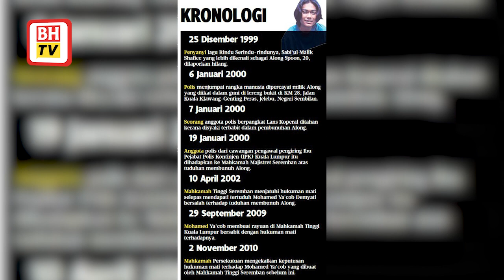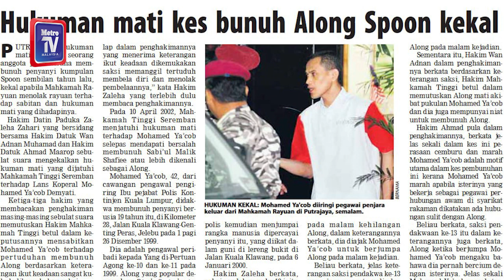Pembunuh Along Spoon terlepas hukuman penjara sepanjang hayat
PUTRAJAYA: Mahkamah Persekutuan hari ini meminda hukuman daripada penjara sepanjang hayat kepada pemenjaraan selama 33 tahun, ke atas seorang bekas anggota polis yang disabitkan kesalahan membunuh penyanyi terkenal era 90-an, Sabi'ul Malik Shafie atau lebih dikenali sebagai Along Spoon.